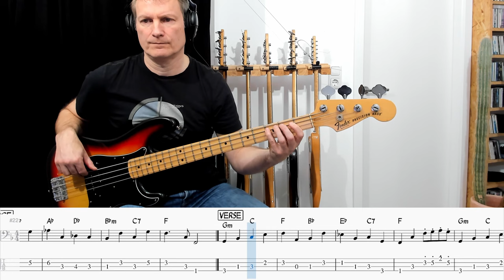Goodbye Yellow Brick Road - Elton John | Bass Tutorial (Sheet + TABs)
Dee Murray played the bass line in this Elton John hit from 1973. It's a sixteenth note shuffle with great relaxed timing and a nice chord progression. Sadly, Dee Murray died in 1992 at the age of 45.
More hot basslines and tips on my youtube channel:
About me:
Hi, my name is Bernd and I love playing bass. I´m working as recording and touring musician for over 20 years now and write original songs. Have fun with my videos!